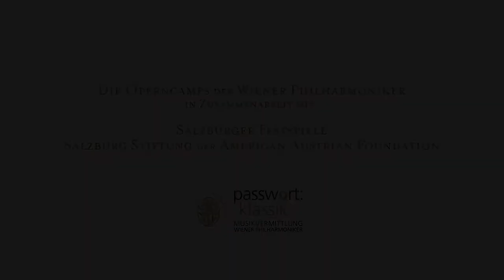Wiener Philharmoniker / Musikvermittlung: Operncamps Trailer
Bei den Operncamps vertiefen sich musikbegeisterte Kinder und Jugendliche von 9 bis 17 Jahren in die Welt der Oper und verbringen mit Künstlern und erfahrenen Pädagogen eine Woche in Schloss Arenberg. Sie befassen sich ihrem Alter entsprechend mit großen Opernstoffen und präsentieren unter Mitwirkung von Mitgliedern der Wiener Philharmoniker ihre eigene Neuinterpretation in einer öffentlichen Abschlussaufführung.

Eine Initiative der Salzburg Stiftung der American Austrian Foundation (AAF) und der Wiener Philharmoniker in Zusammenarbeit mit den Salzburger Festspielen